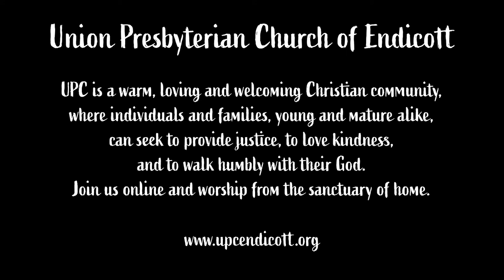Good Friday: Descent, Giving Up the Spirit (An Online Worship Experience) [April 2, 2021]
We call it “Good Friday,” though the events described are dreadful: Jesus is condemned to death, and nailed to a cross, and dies. An innocent man, a terrible death… and somehow, God is present, and involved, and faithful to the end.

Join us for this brief service, and lay your grief and pain at the foot of the cross. You are invited.
Music Meditation (Tower Ringers)
“Jesus, Keep Me Near the Cross,” Jason W. Krug
From “12 Bells in F for Lent and Holy Week”
Used with the publisher’s permission
Pastor: Rev. Patricia Raube
Parish Associate: Rev. Jeff Kellam
Music Director: Chris Bartlette
Music Associate: Colin DeLap
Pianist/Organist: Heather Ingraham
Handbell Director: Claire Bombard
Media Manager: Ryan DeLap
Liturgist: Peg Williams
Contributing Musician: Brianna Attey, Chris Bartlette, Kathy Bartlette, Becky Conklin, Laura Keibel.